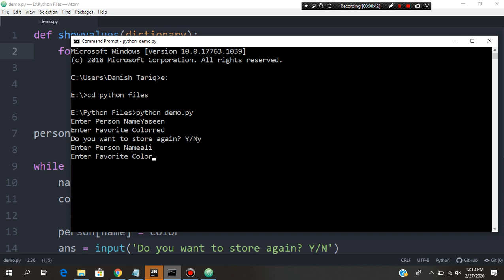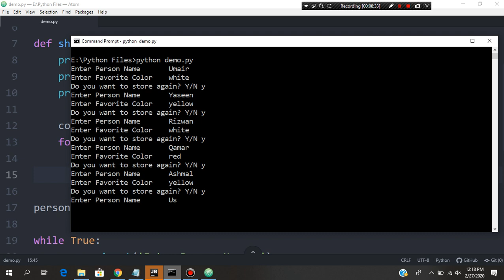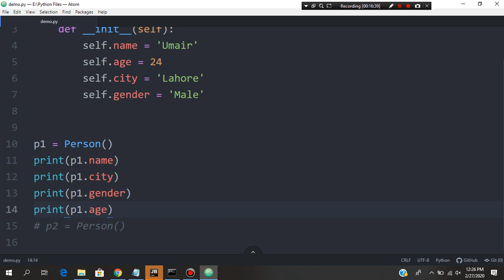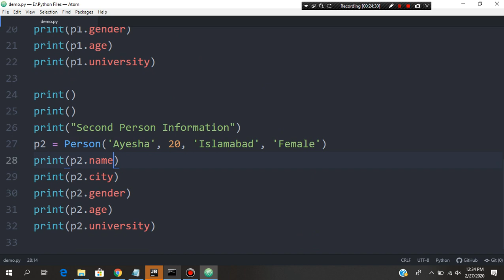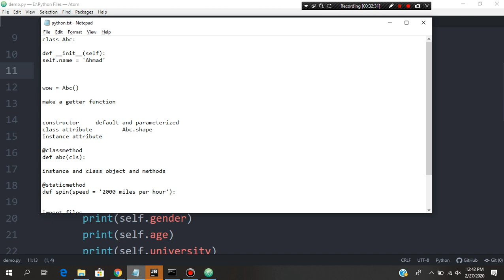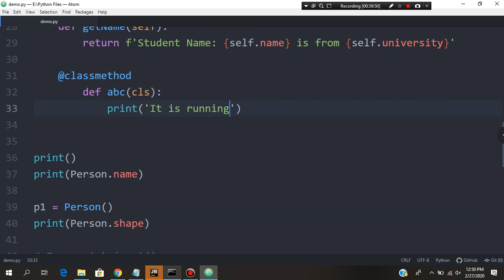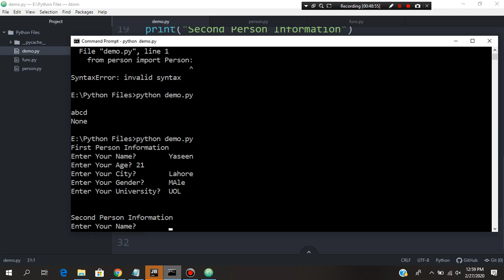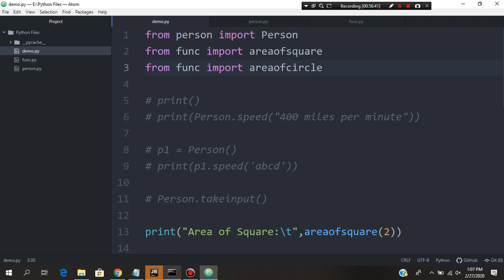4/6:-python design your stunning website and basic oop concepts about python(urdu/hindi)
In this video we will cover pretty much about python programming oops ,website development and creating database modals.